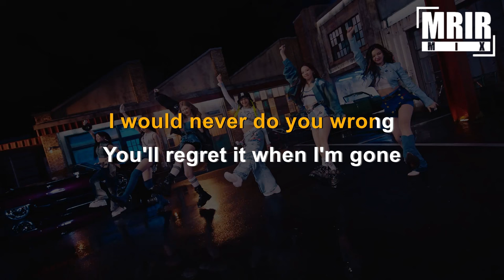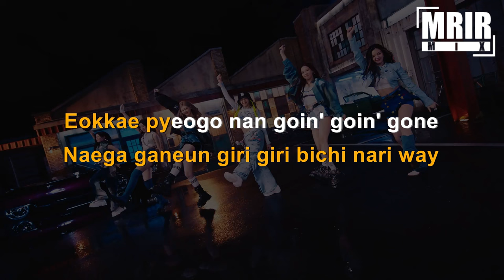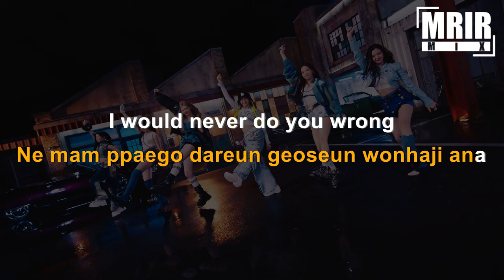BABYMONSTER - BATTER UP KARAOKE Instrumental WIth Lyrics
BABYMONSTER - BATTER UP KARAOKE WIth Lyrics